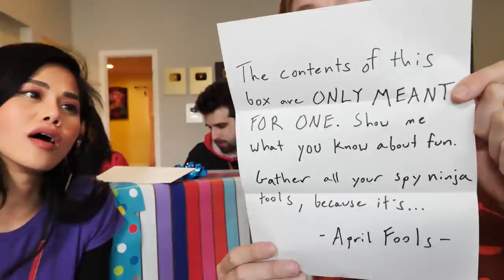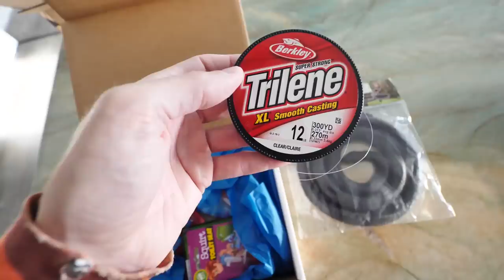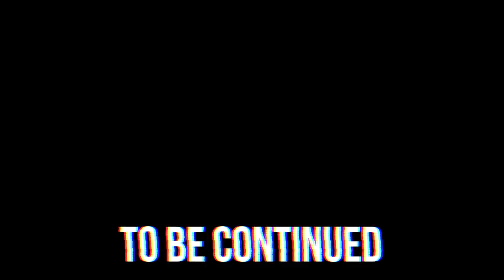Best PRANK Wins April Fools Challenge! Funny DIY Pranks Battle on Spy Ninjas Friends at Safe House!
After Chad Wild Clay made the video "CWC vs Vy Qwaint in Extreme Desert Challenge as Chad is Undercover Friend of Hacker for 24 Hours", Vy Qwaint created "I SPEND 24 HOURS in HACKERS TENT! Surprising My Spy Ninjas with Camping Overnight Challenge" and Daniel uploaded "Confused Hackers Don't Know Spy Ninjas? Best Friends Chad & Daniel Undercover in Giant Desert" to the Exposing Project Zorgo YouTube channel, the hackers managed to capture all of the Spy Ninjas and ship them to Abu Dhabi where Vidcon was taking place before it was canceled! After being in a PZ pick up truck, Chad tried to defeat the hackers using the sand monster disguise but it didn't work. The hackers defeated the Spy Ninjas as well as Melvin's egg Al Beauman. Worst of all, they were pranked! They were actually in the Las Vegas desert the whole time! Now they must walk all the way back to the city and do a 24 hours overnight challenge in real life. They found a secret hidden camping tent but there was a hacker inside! He took off his mask for a shadow face reveal! We decided to sleep in the tent until morning. We played fun games and told stories but Melvin is acting very suspicious. We even saw Joseph Banks and perhaps even Mr. E! I hope we can spend the night in the wilderness without any battle royales! When we returned home to the safe house there was a giant present. To decide who gets to open the gift, the Spy Ninjas decide to compete in a Prank War Challenge!

123 GO! Like - PREPARE FOR APRIL FOOLS PRANKS BATTLE! || Funny DIY Pranks To Pull on Friends And Family

Collins Key - Making Giant Sour Candy!! How To Make The World’s Largest DIY Real vs Gummy Food At Home Challenge